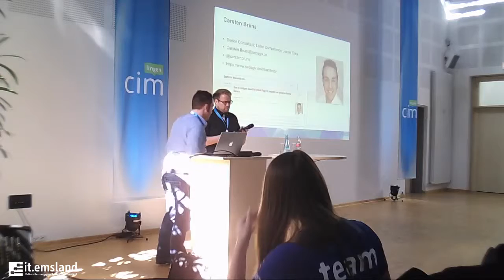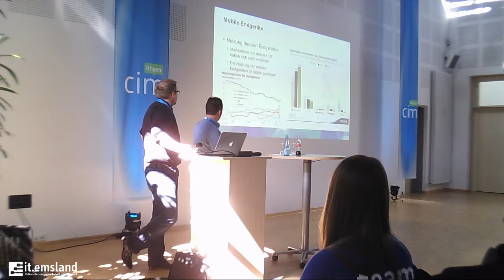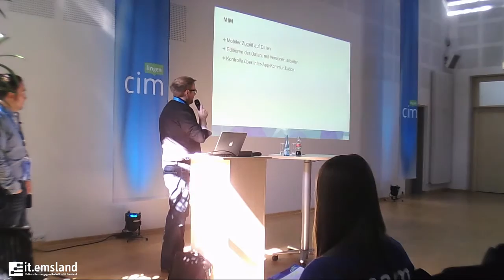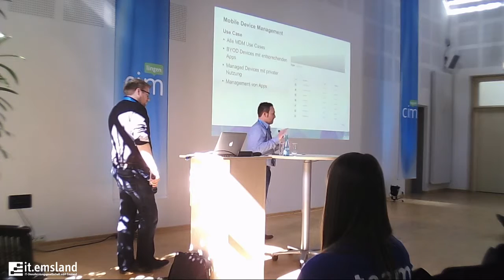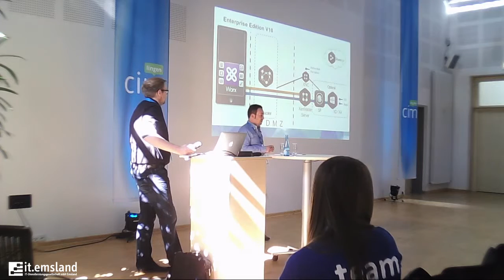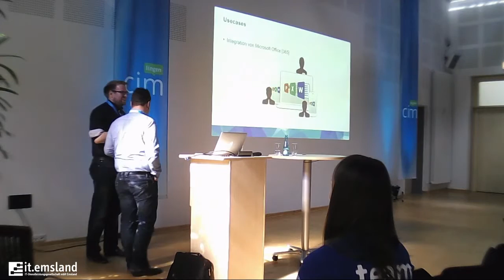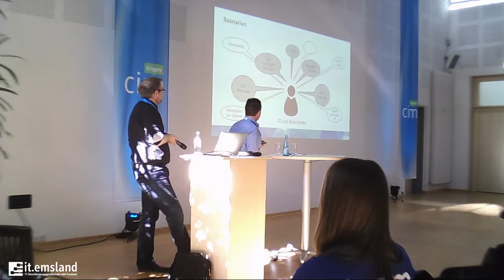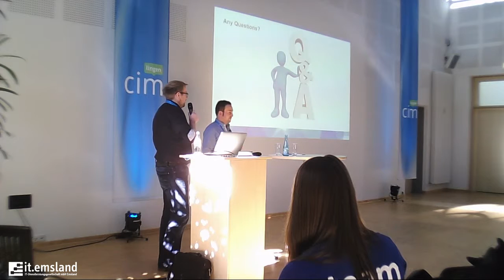Enterprise Mobility - Carsten Bruns und Jens Trendelkamp auf der cim lingen 2015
In ihrem Vortrag beantworten Casten Bruns und Jens Trendelkamp die Frage, ob und unter welchen Voraussetzungen ein Enterprise Mobility Management System notwendig ist. Außerdem werden sie zeigen, welche Lösungen Citrix und Microsoft auf die verschiedenen Anforderungen von Unternehmen haben. In einer Gegenüberstellung soll festgestellt werden, wo die Stärken und Schwächen der beiden Lösungen liegen.